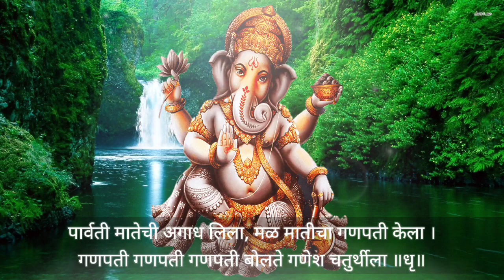गणपती मनोहर सोन्याचा l गणपती बाप्पा विशेष भजन sundar ganpati bhajan eika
या व्हिडिओ द्वारे आम्ही आपला मराठी सांस्कृतिक वारसा जपण्याचा एक प्रयत्न करीत आहोत,जर आपणास हा व्हिडीओ आवडला असेल तर व्हिडिओ ला लाईक करा तसेच आपल्या मित्रमंडींना व नातेवाईकांना शेअर करा,तसेच चॅनेल ला सबस्क्राइब करा.